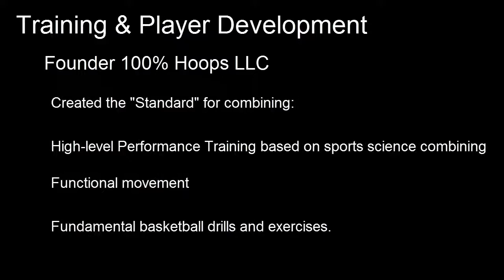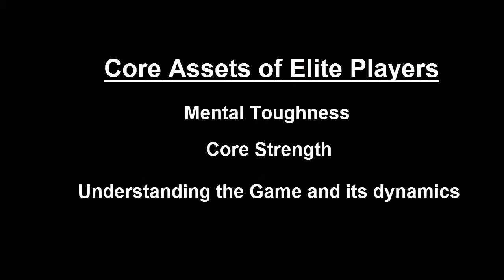CT's Functional Fitness Training for Basketball - About CT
CT Functional Fitness for Basketball
About CT - Christopher Thomas Segment